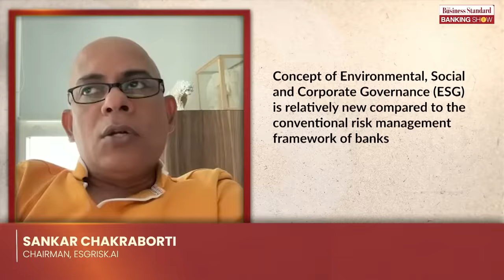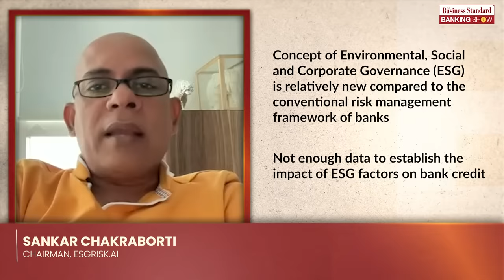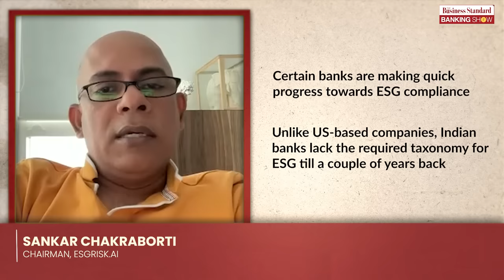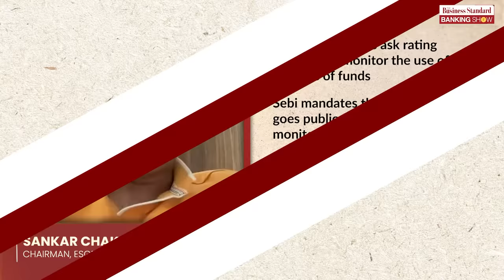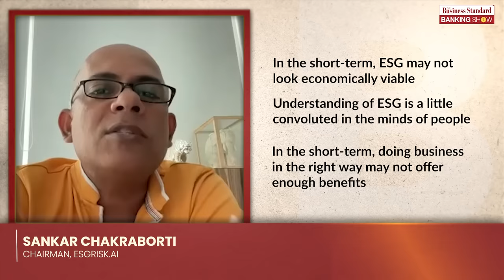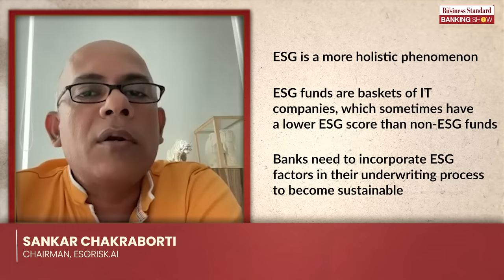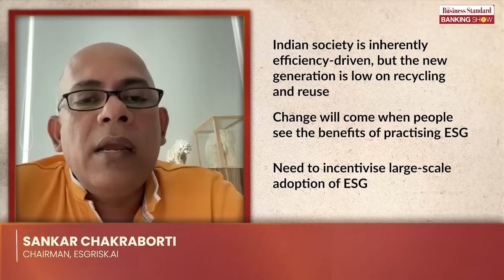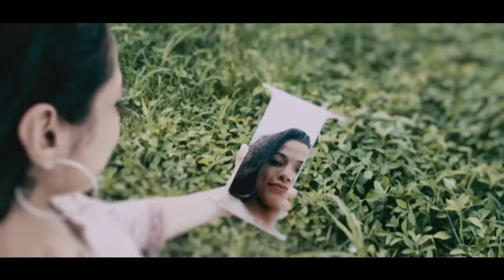Exclusive chat with ESGRisk.ai chairman, Sankar Chakraborti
In an exclusive interview with Business Standard’s Raghu Mohan, the chairman of ESGRisk.ai, Sankar Chakraborti shares the present state of ESG preparedness among banks, and more